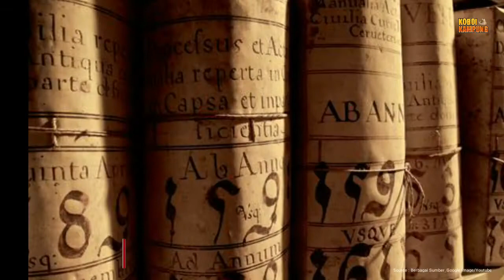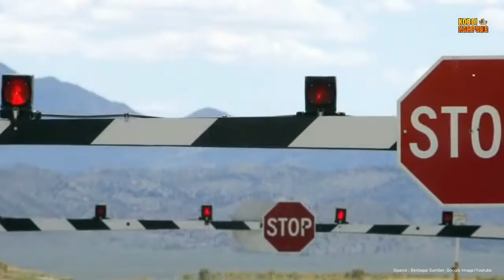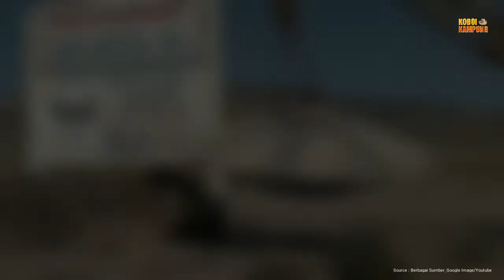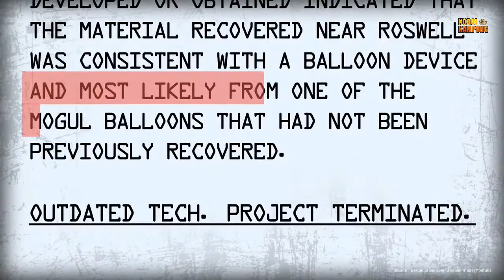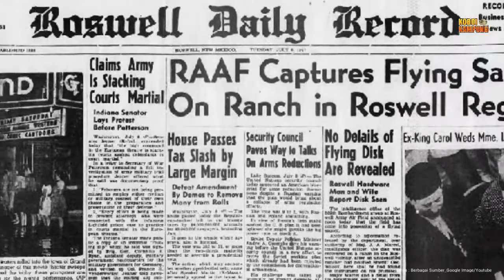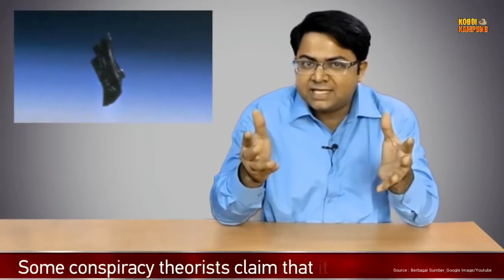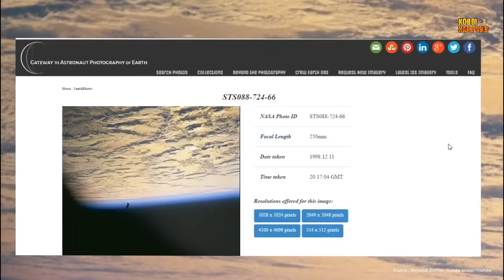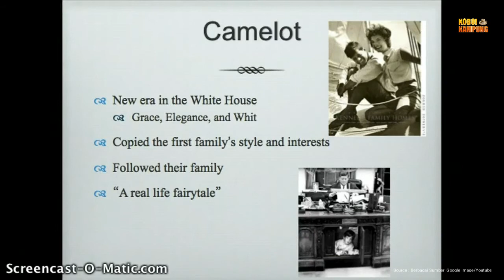5 Teori Konspirasi Soal UFO Paling Populer, Bikin Gemetar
Saat sedang nongki dan ngopi di kafe, pembicaraan bisa berubah liar. Dari sekadar kilas balik waktu SMA hingga politik! Tiba-tiba, pembicaraan tersebut berubah arah menjadi pembahasan teori konspirasi tingkat internasional! Memang, membicarakan teori konspirasi adalah hal yang mengasyikkan. Kenapa? Tidak ada yang tahu hal tersebut benar atau tidak, sehingga kita yang membicarakannya hanya mampu menduga-duga. Dari ber bagai topik konspirasi yang sering kita bicarakan, salah satu yang paling santer adalah unidentified flying object atau UFO. Piring terbang yang dikisahkan datang dari luar angkasa ini kerap menjadi topik hangat yang tak lekang oleh waktu. Konon katanya, manusia pernah berinteraksi dengan mereka baik secara fisik atau non-fisik. Malah, ada yang pernah diculik oleh UFO, katanya. Duduk manis, inilah lima teori konspirasi mengenai alien dan UFO yang paling terkenal sepanjang sejarah. Let’s check this out!